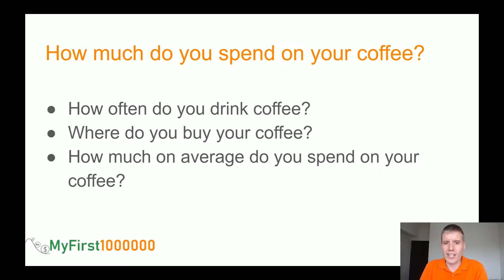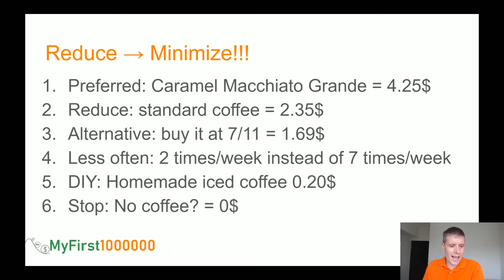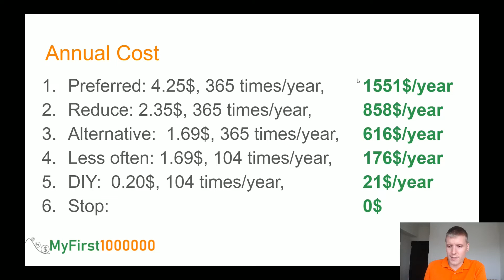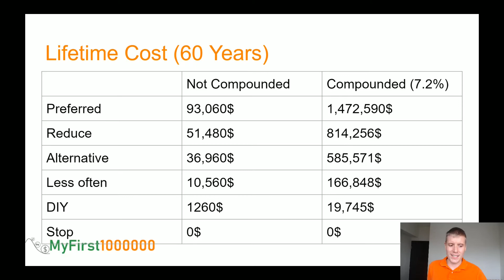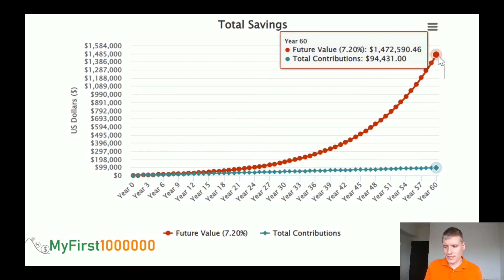Atomic Financial Habits: Coffee | Spending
Welcome to another video in our Atomic Financial Habits series.

Today, we are going to take a look at the lifetime cost of drinking coffee. The cost is probably more than you would expect. Especially when you take the opportunity cost into consideration.

In this series, Atomic Financial Habits, we put the focus on small routines, habits, and everyday expenditures. We often regard these kinds of small, out-of-the-pocket purchases as irrelevant. However, over a long time horizon, they have a huge accumulating effect that could make all the differences between financial independence and staying broke.

If you don't believe me yet, check out this video from The Swedish Investor about the book summary of THE AUTOMATIC MILLIONAIRE

Do you want to get more Atomic Financial Habits inspirations to boost your financial success?